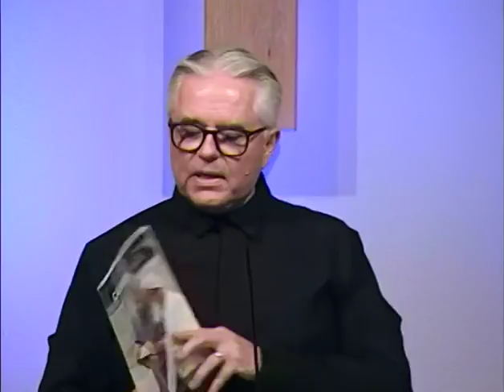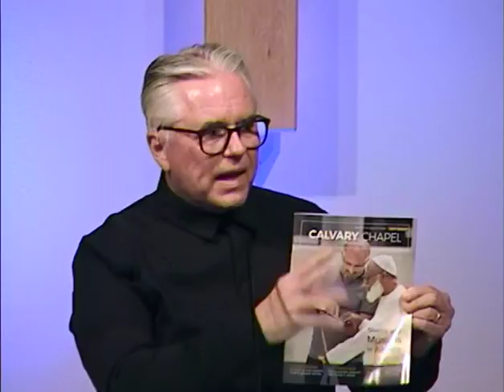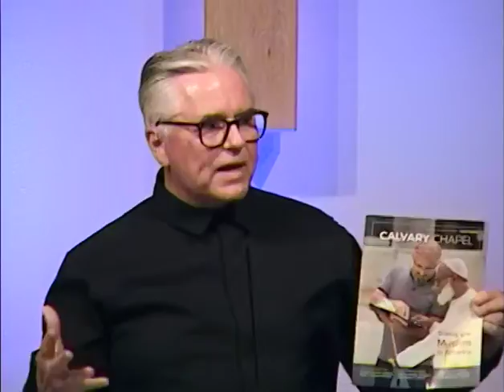3 John 1:1-15 - Calvary Chapel Visalia